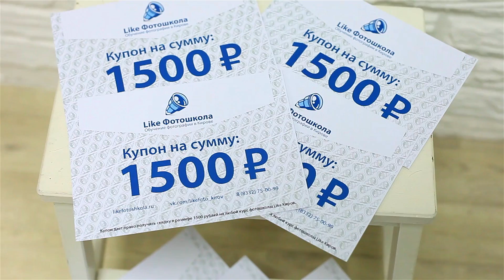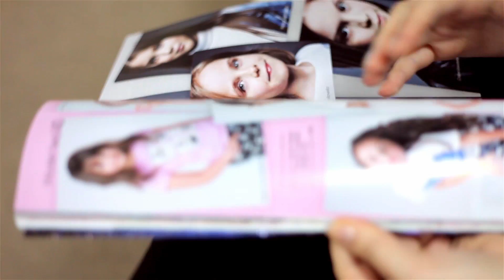Киров / КОНКУРС от журнала KiDS FAMILY CLUB и фотосессия участниц МИСС СТАРШЕКЛАССНИЦА 2016